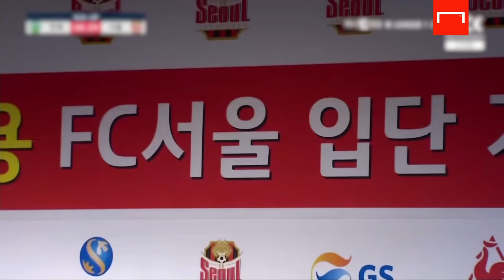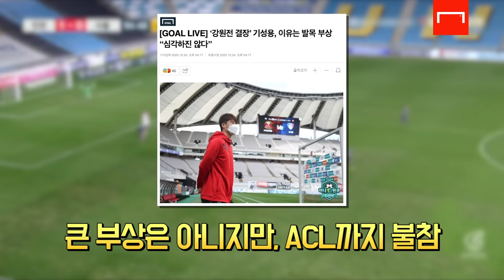돌아온 기성용, 부상이 있어도 확실했던 클래스 [Replay]